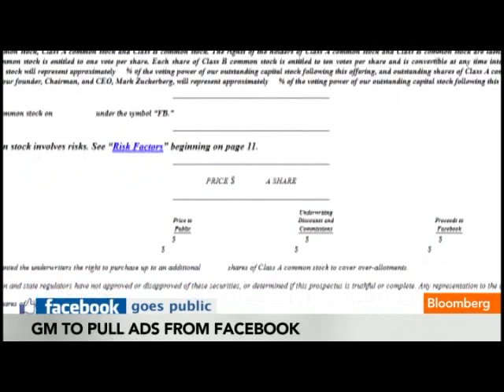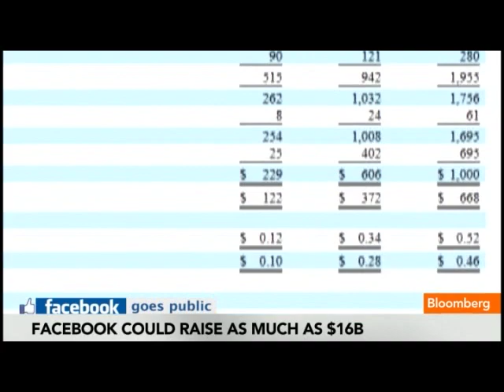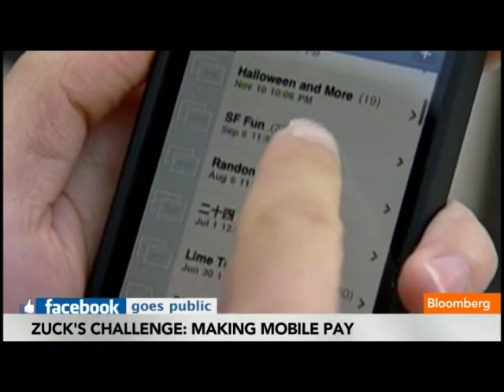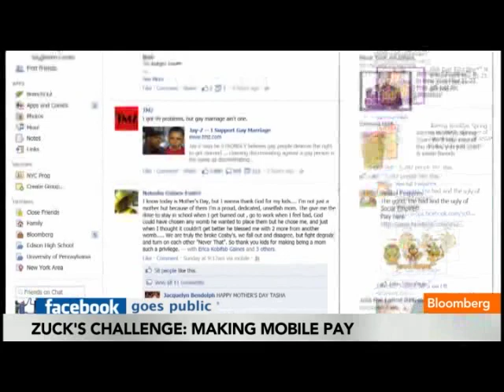Koyfman Says Facebook Faces Risks with Revenue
May 17 (Bloomberg) -- Mo Koyfman, general partner at Spark Capital, talks about the outlook for Facebook Inc. and its initial public offering.
     Koyfman spoke yesterday with Erik Schatzker and Stephanie Ruhle on Bloomberg Television's &quot;InsideTrack.&quot; (Source: Bloomberg)